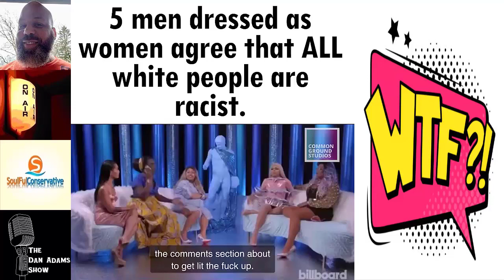And you wonder WHY racism still exists...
Bringing The HEAT The Left Can't Defeat!!!